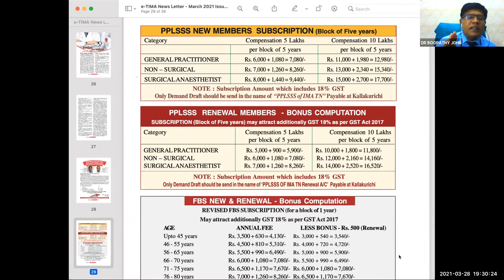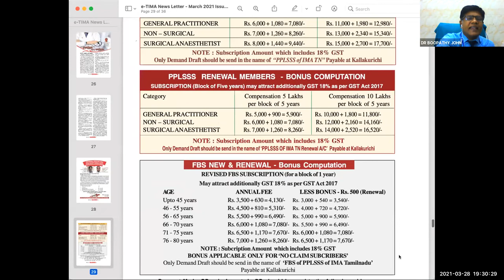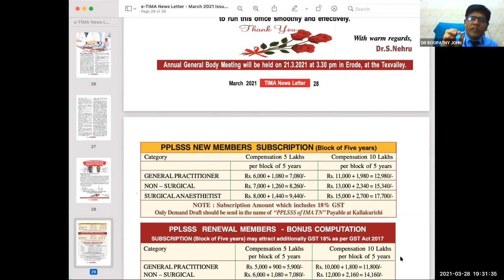FSS and PPLSSS Introduction by Dr Boopathy